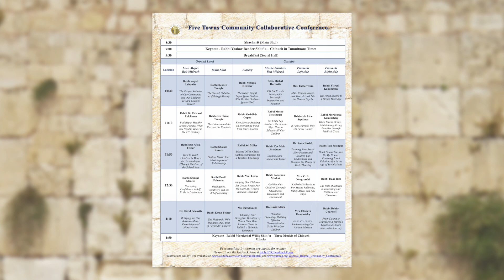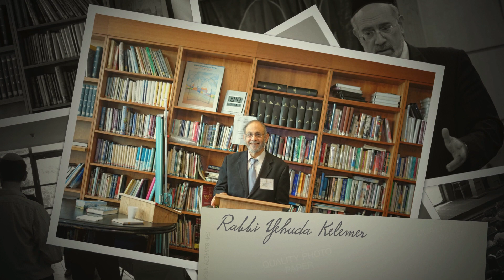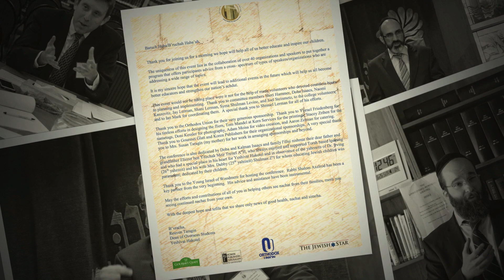Summary of The Third Annual Five Towns Community Education Conference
The conference is partnered on by over 40 community organizations represented by over thirty speakers who present ideas to community members on how to educate children and build strong families.